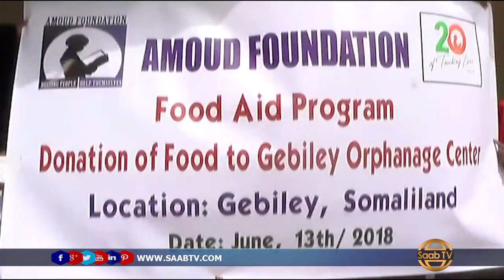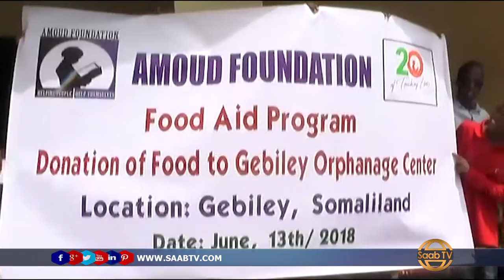Hay'adda Camuud Foundation Oo Deeq Raashina Gaadhsiisay Xarunta Agoomaha Gabiley